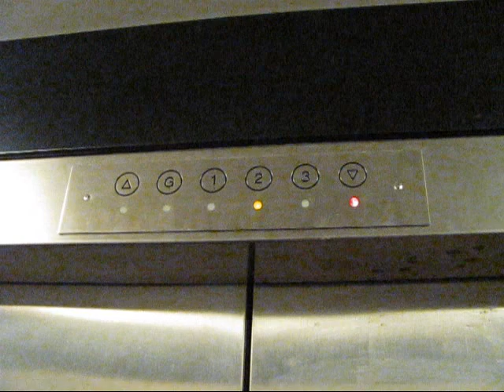Talking Detroit/Adams Traction Elevator at Mason Hall, UM-Ann Arbor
Riding the filthy elevator in Mason Hall, at the University of Michigan-Ann Arbor.

TECHNICAL SPECS:
Make: Detroit Elevator (Adams Fixtures)
Type: Traction
Capacity: 2500 Lbs.
Number of Floors: 4
Year Installed: 1952
Year Modernized: 2003